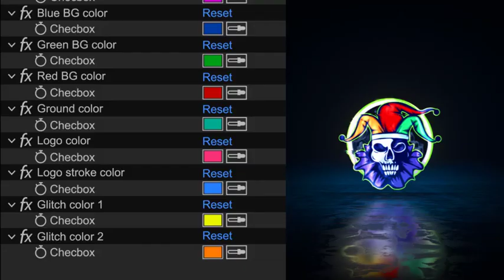Glitch Logo-After Effects Template Videohive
Easy customization
Music are not included
Sound effectshere
2here
3here